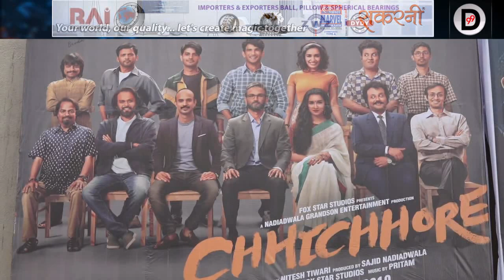Chhichhore Movie Review | Sushant Singh Rajput, Shraddha Kapoor and Varun Sharma